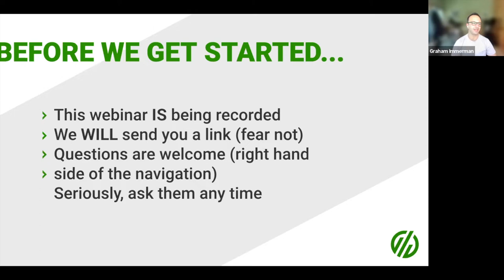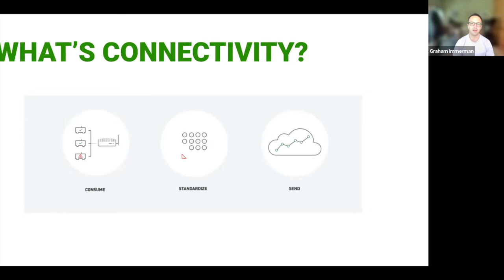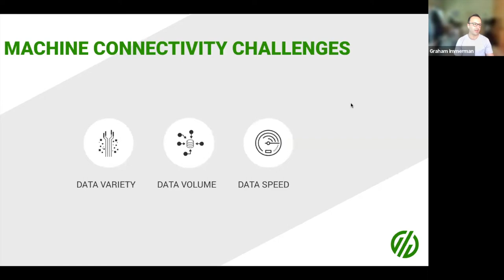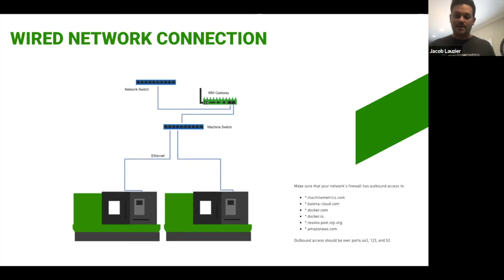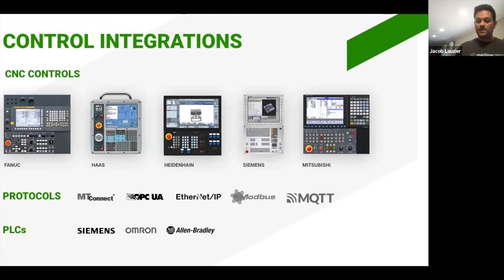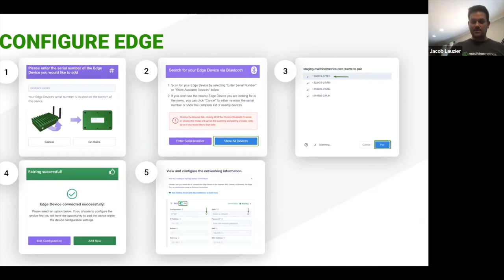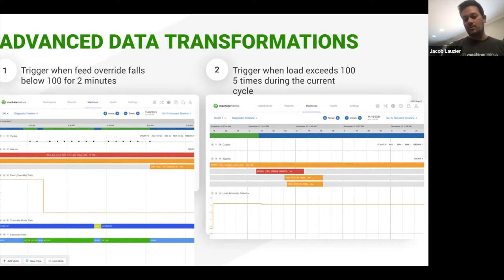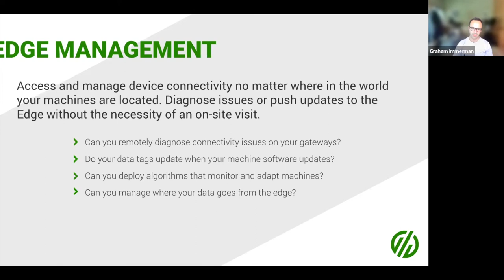Unlocking Accurate Production Data with Machine Connectivity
Connecting to machines is too freaking hard.

Between the many industrial protocols, various machine brands, and different models of equipment, it’s a major challenge for manufacturers to collect and standardize OT asset data.

This lack of data leads to massive inefficiencies as manufacturers cope with manual data collection strategies and DIY IoT solutions.

The goal of machine connectivity is to provide simple, scalable, interoperable connectivity and data collection that is immediately available for actionability. Done correctly, this puts accurate, real-time data in the hands of stakeholders across the operation, for complete production visibility and limitless use cases.

In this webinar, Chief Customer Officer Eric Fogg and CTO Jacob Lauzier join us to discuss:

- The challenges associated with machine connectivity.
- The main components involved with connecting and standardizing data from all types of equipment (including legacy assets).
- How manufacturers can select the right solution.